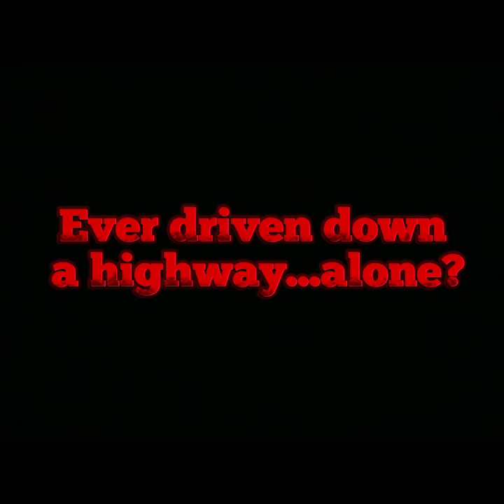#‏Catacombs of horror